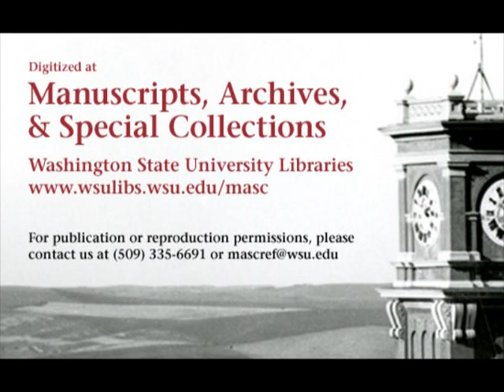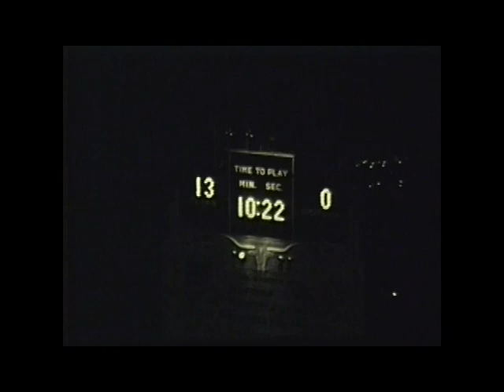Texas vs. Washington State University, 1961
1961 Washington State University lost to the University of Texas in this 40 minute silent black and white film. This video is made from 4 reels of 16mm film. The final score of the game was WSU 8 UT 41.